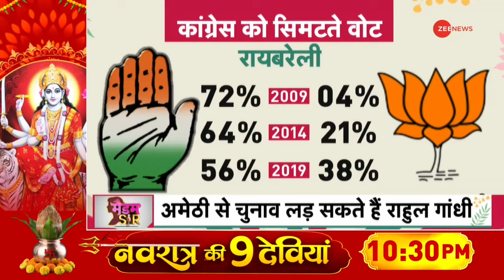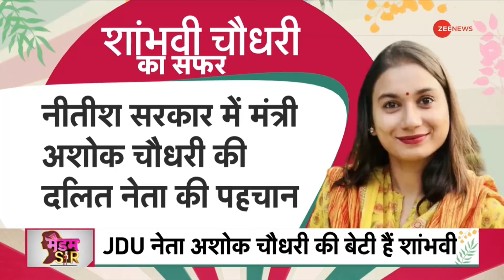Lok Sabha Election 2024: राहुल की दावेदारी में देरी क्यों? | Rahul Gandhi |Amethi | Priyanka Gandhi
Rahul Gandhi Amethi: रायबरेली और अमेठी सीट पर एक बड़ी खबर सामने आई है. अमेठी से राहुल गांधी के चुनाव लड़ने पर सहमति बन गई है. वहीं, प्रियंका गांधी को कांग्रेस रायबरेली से टिकट दे सकती है. सूत्रों का दावा है कि, अमेठी और रायबरेली दोनों सीटें परिवार के पास रहेंगी...वहीं रायबरेली से प्रियंका गांधी चुनाव लड़ सकती है. कांग्रेस 26 अप्रैल के बाद दोनों सीटों पर पत्ते खोलेगी.

Rahul Gandhi Amethi: A big news is coming out on Rae Bareli and Amethi seats. It has been agreed that Rahul Gandhi will contest elections from Amethi. Sources claim that both Amethi and Rae Bareli seats will remain with the family while Priyanka Gandhi can contest from Rae Bareli. Congress will open its cards on both the seats after April 26.